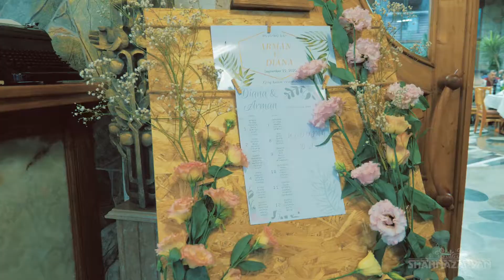Arman & Diana Wedding